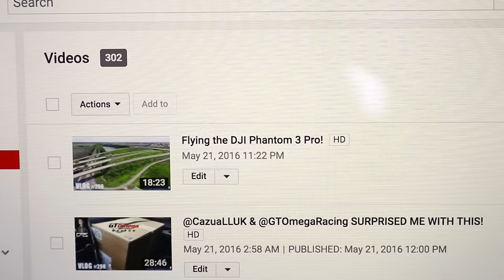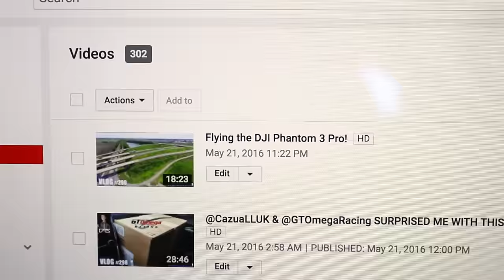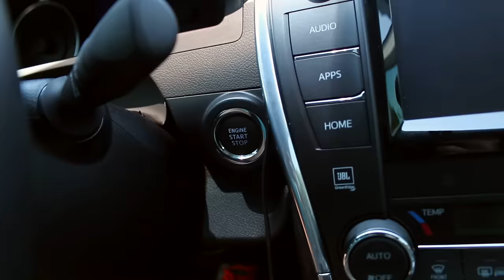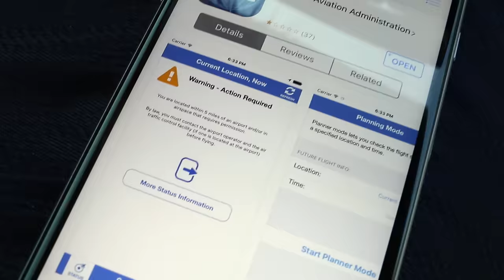My 300th Vlog! (Q&A)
Ryan Rigg | Ryan Vlogs Too
►MY GEAR

Intro/Outro Music by NCS
Artist: Razihel

Artist: Sebastian Forslund feat. Alex Prowse
Track: For The Weekend